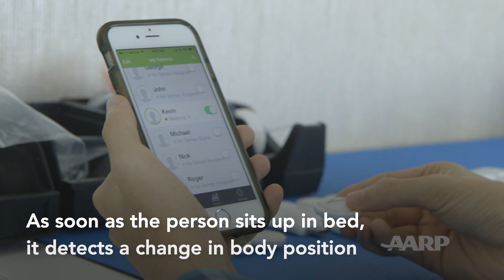Teen Invents Life-Saving Device for People With Dementia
At age 17, Kenneth Shinozuka invented a wireless sensor to prevent people with dementia from wandering and falling at night. The SafeWander device sends an alert to a caregiver’s smartphone whenever the person wearing it gets out of bed. He was inspired by his late grandfather who had Alzheimer’s Disease.